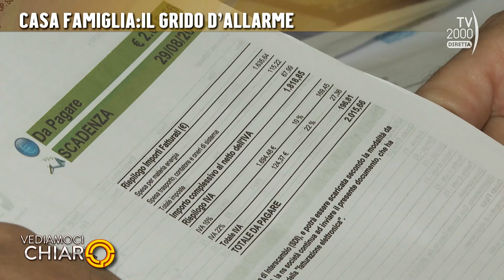Vediamoci Chiaro - Casa famiglia, il grido d'allarme